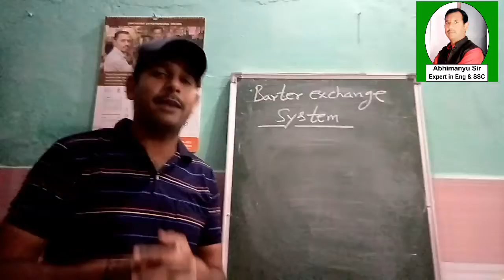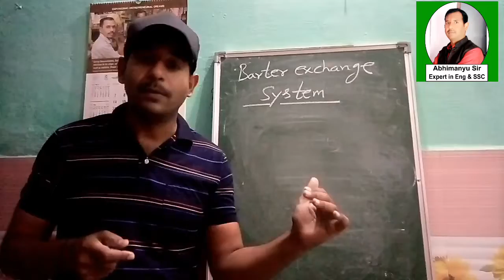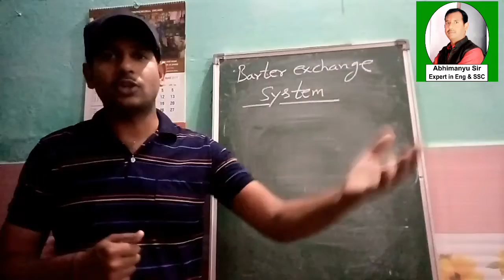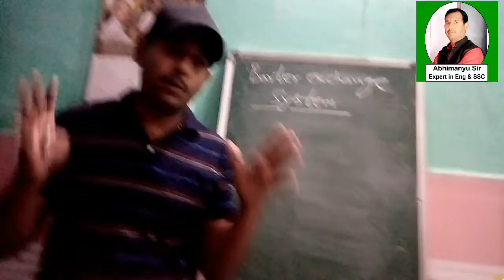Barter exchange system ।। Board Classes ।। History।। Abhimanyu Singh